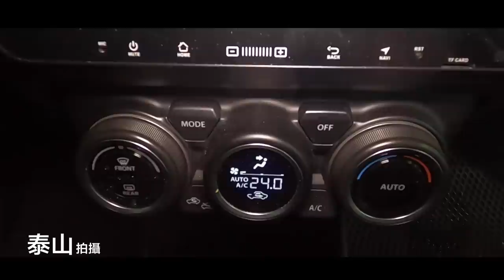【你要賣多少 EP18】少年董的熱門掀背車款!18 Suzuki Swift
Swift現在到底多好價報你知